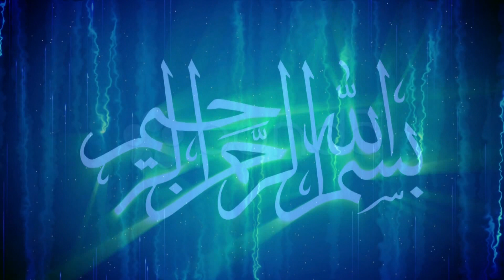আল্লাহর আরশের চেয়ে নবীজির রওজার দাম বেশী কেন? | Mawlana Hafez Hossain| হাফেজ মাওলানা মুহাম্মদ হোসাইন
Presenting Bangla Waz Mahfil 2019 “আল্লাহর আরশের চেয়ে নবীজির রওজার দাম বেশী কেন?” by Mawlana Hafez Hossain. Al
Amin Islamic Media produce essential bangla waz. Waz mahfil is very informative,specially bangla islamic waz is very famous to religious people.Bangladeshi waz also very famous in abroad. Waz mahfil basically based on islam,holy quran, history of islam,what is islam,Allah,quran reading and many more topics.Bangla waz mahfil is also known as bangla islamic jalsa. To get more bangla waz 2019, Bangladeshi waz video keep watching our videos.

Speaker-
Topic-

This product is copyright of Al Amin Islamic Media.